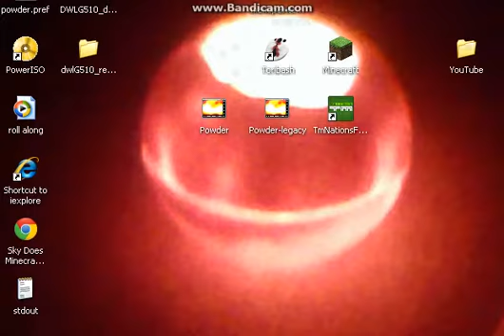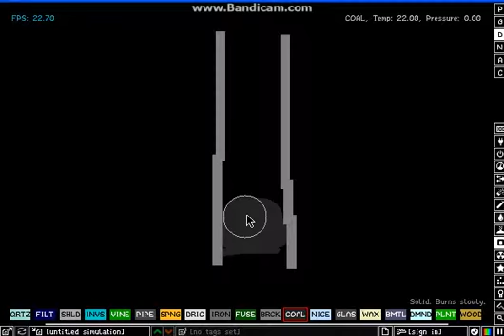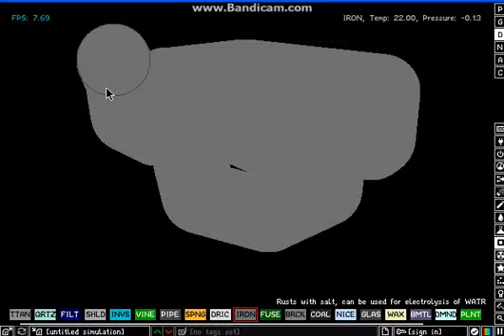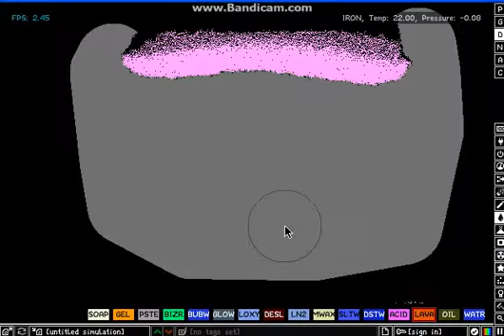The Powder Toy Part 2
I mess around with The Powder Toy... Again.